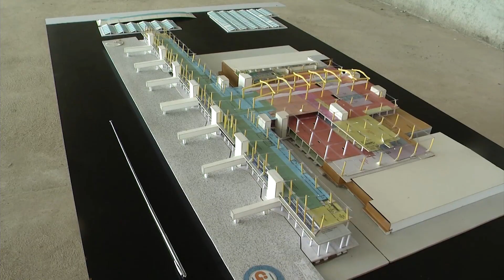Tomas de apoyo de Reunión con varios sectores en Palmerola 08-08-2019